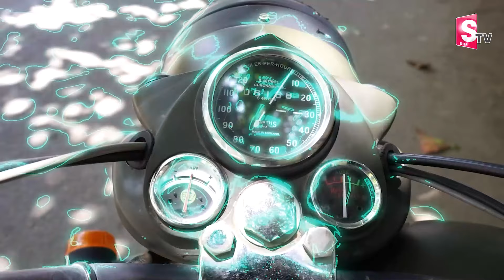ప్రపంచంలోనే మొదటి డీజిల్ బైక్ , మైలేజ్ కి షాక్ | World's first diesel bike, mileage shock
Watch Here ►ప్రపంచంలోనే మొదటి డీజిల్ బైక్ , మైలేజ్ కి షాక్ | World's first diesel bike, mileage shock |